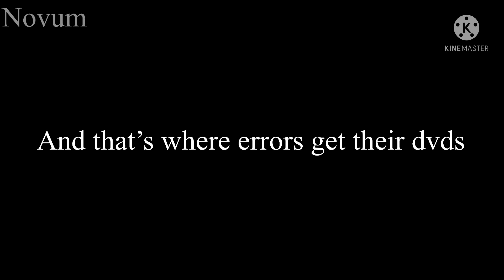DVD Man meets Error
The origin of the Error's DVD